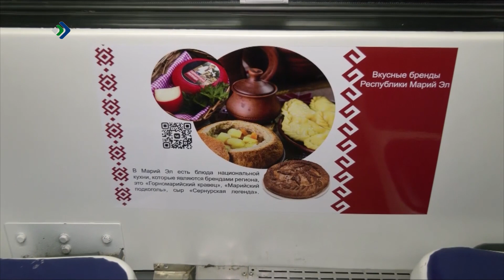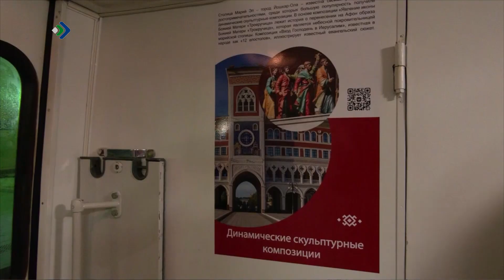Йошкар-Ола да Казань костын заводитіс ветлыны аслыспӧлӧс поезд